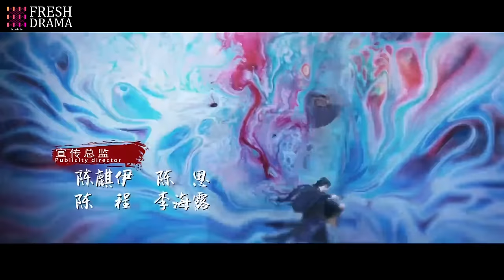【Multi-sub】EP47 The Longest Promise to Her | Love Between Demon and Witch🔥|Bai Lu, Xu Kai | HiDrama